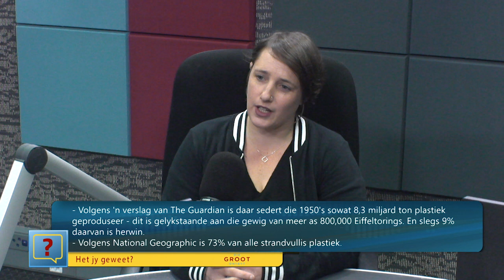Melita Steele - Greenpeace Afrika - 16 Julie 2019